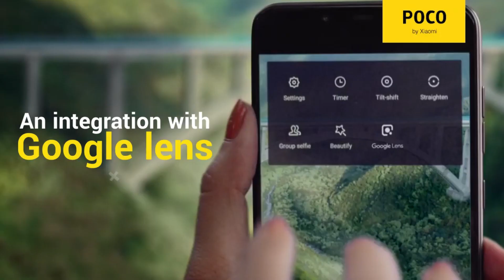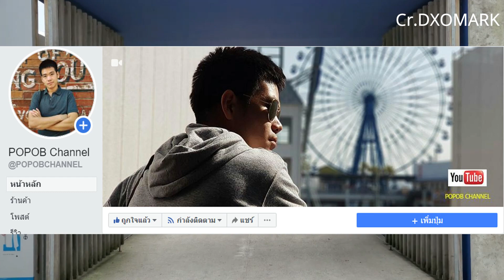POCO F2 นักฆ่าเรือธงรุ่นล่าสุดจาก Xiaomi คาดสเปคเดียวกับ Redmi K30 Pro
Galaxy Z Flip ทำคะแนนกล้องรวมจากเว็บไซท์ DxOMark ได้ไป 105 คะแนน